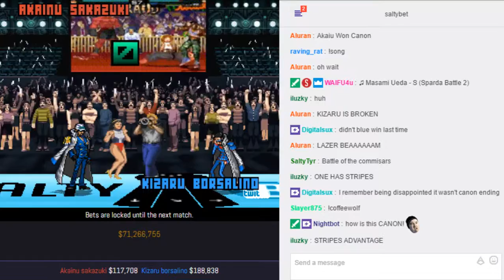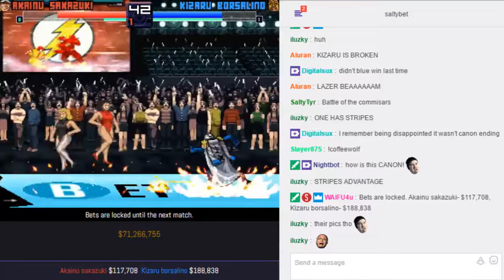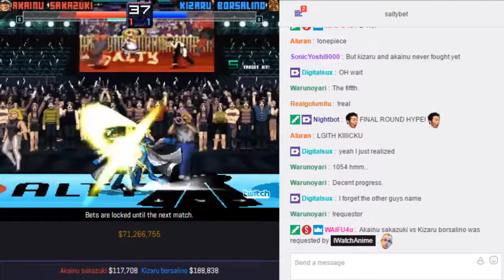SaltyBet: Akainu Sakazuki Vs. Kizaru Borsalino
Akainu Sakazuki($117,708) by Nba01 Vs. Kizaru Borsalino($188,838) by Nba01 at (Exhibitions) Shaker Classic 7075